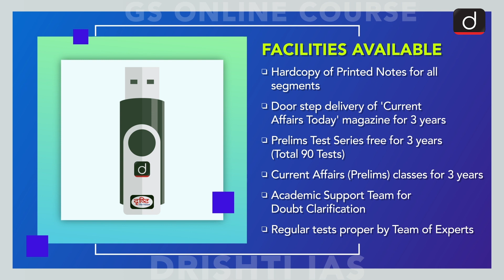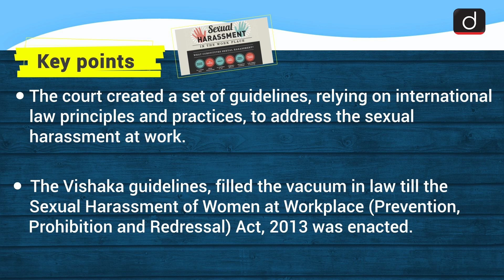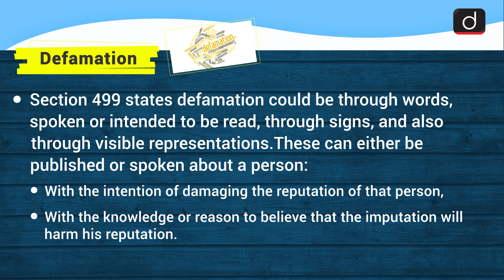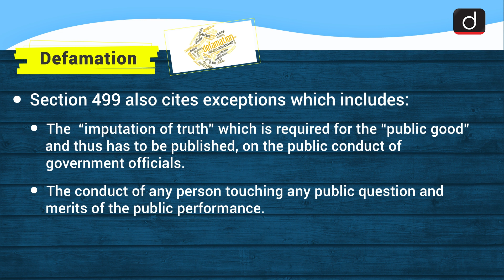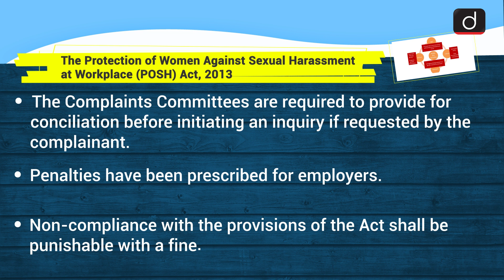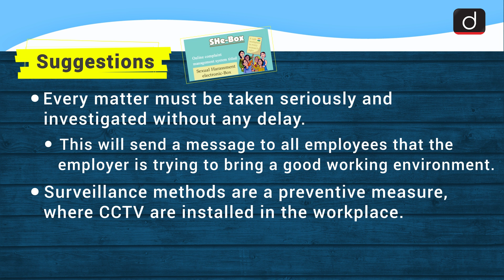Defamation Case: Extending legal shield to women - Simplified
This video covers the given to 'Defamation Case: Extending legal shield to women' in the following structure:

Structure
 1. Why in News?
 2. Key points
 3. Defamation
 4. The Protection of Women Against Sexual Harassment at Workplace (POSH)Act, 2013
 5. Suggestions

This video covers:
Subject: Polity and Governance
Topic: Defamation Case: Extending legal shield to women